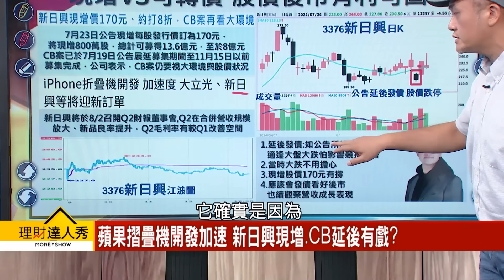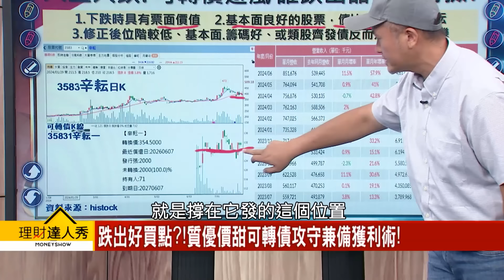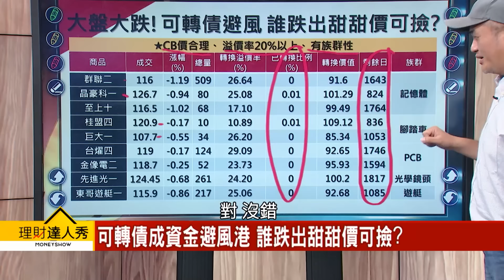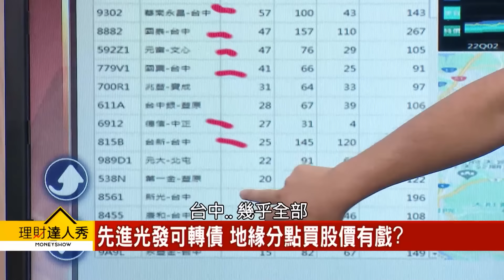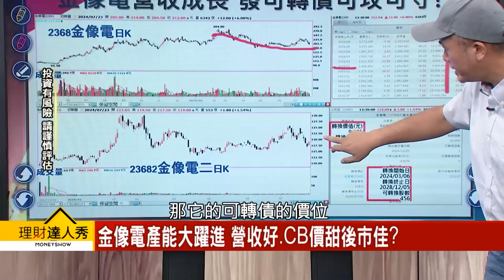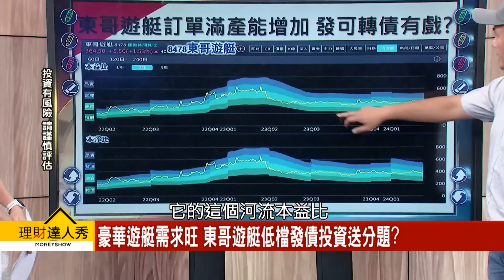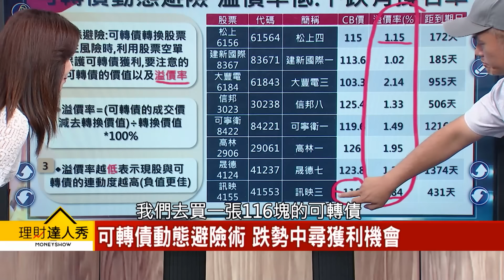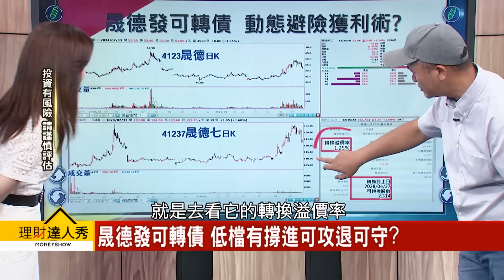【理財達人秀】新日興延發 利空出盡？ 可轉債操作 撿便宜+避險｜李兆華、鄧軒浩 2024.07.26 part6